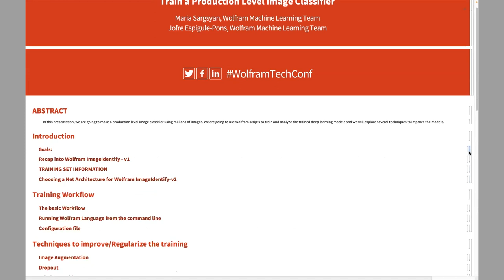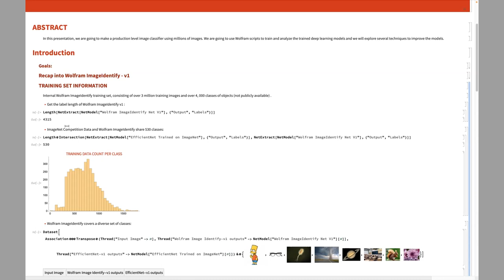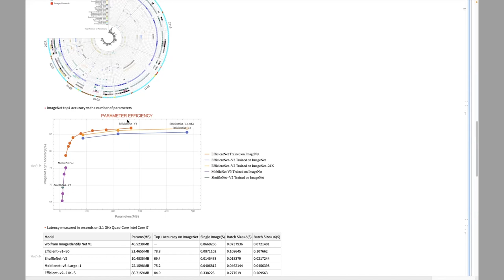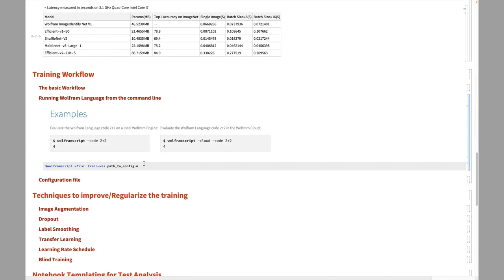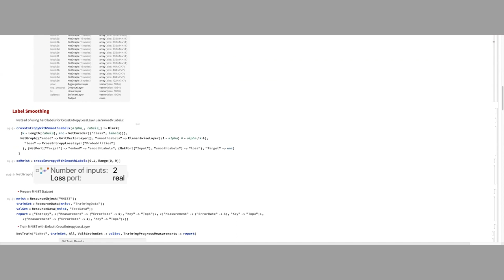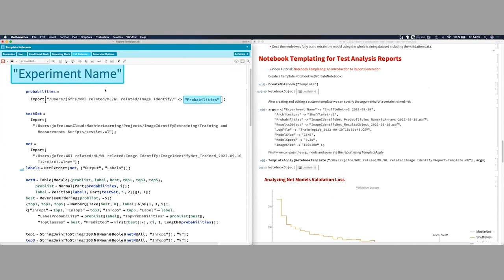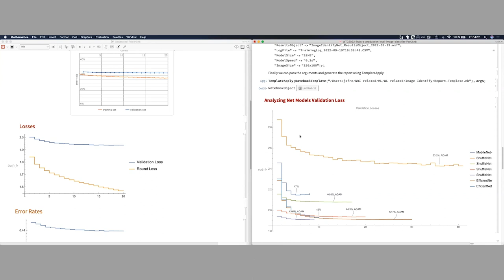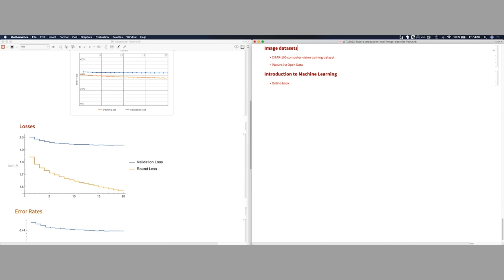Train a Production-Level Image Classifier